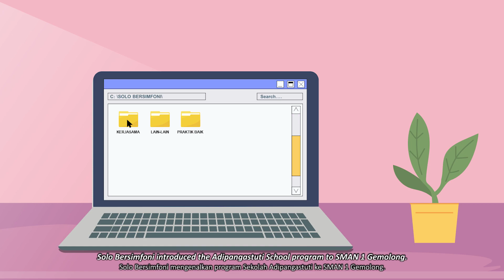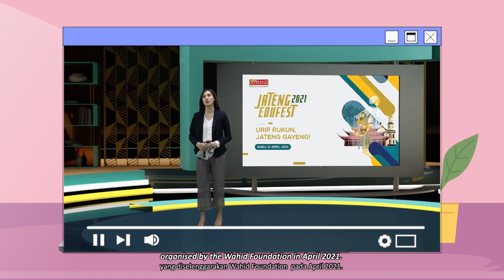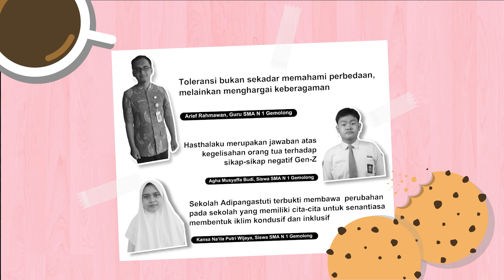AIJP2 Supports International Day of Non-Violence